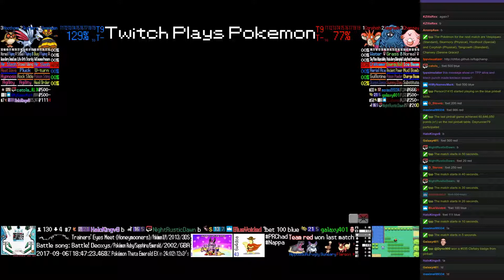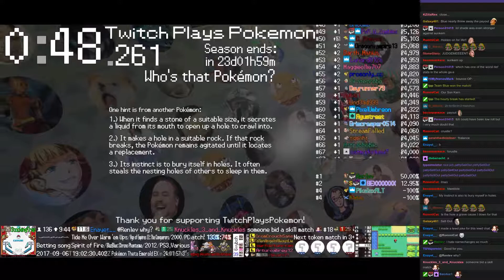Twitch Plays Pokémon Battle Revolution - Match #90553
#90553 [Blue: Buneary (Physical), Purugly (Special), Hippowdon (Special)] vs [Red: Flareon (Natural Gift), Magmar (Stall), Piplup (Special)]